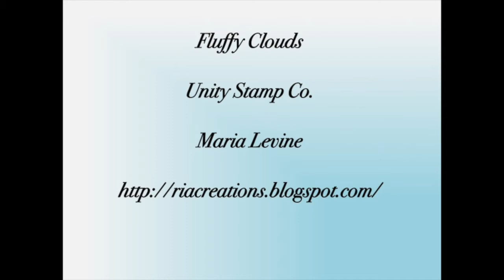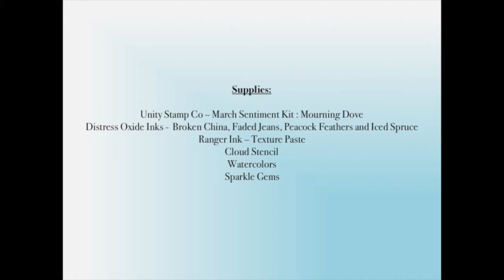Unity Quick Tip: Fluffy Cloud Background